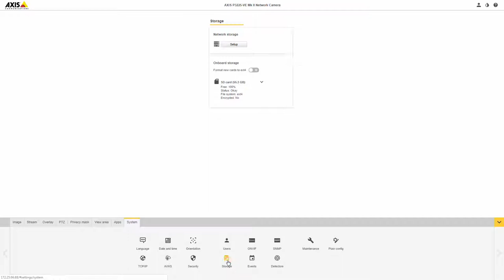Support tip: How to enable SD card encryption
A movie clip showing how to enable SD card encryption.

When enabling/disabling encryption, the SD card is formatted, which erases all data from the card.